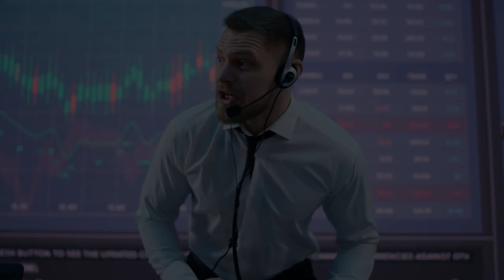Movie Trailer Pitch - The Apes of Wall Street the AMC and GME reddit story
This is a movie pitch for a Action packed movie about the AMC & GME Squeeze.  Do you want to see this movie happen?